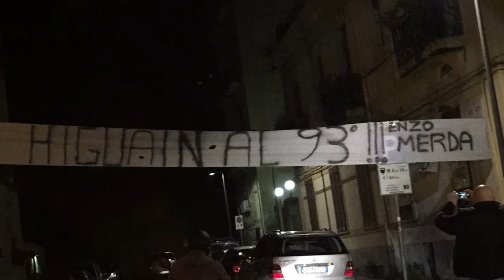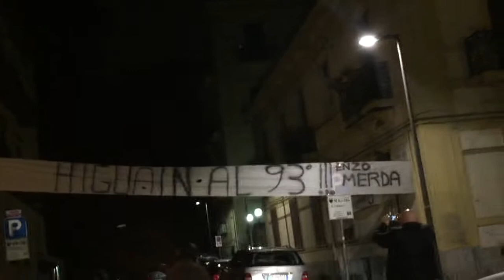Be Happy Gonzalo